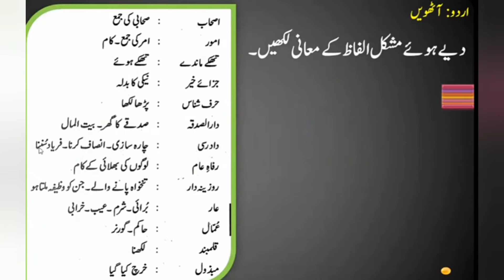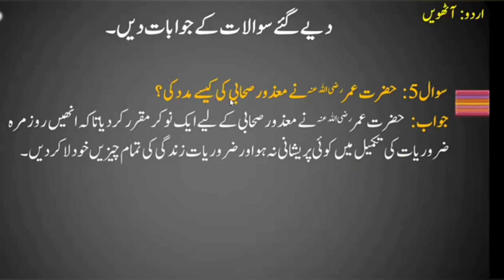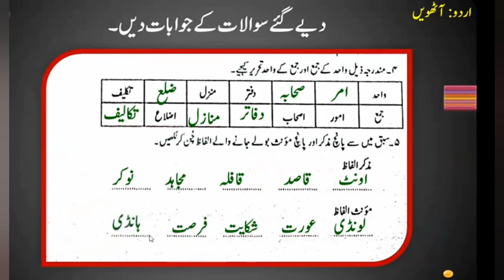Sareer e Khama chapter # 3 class 8 urdu